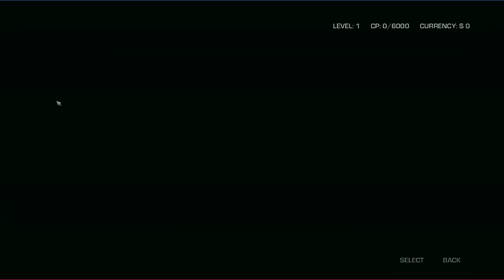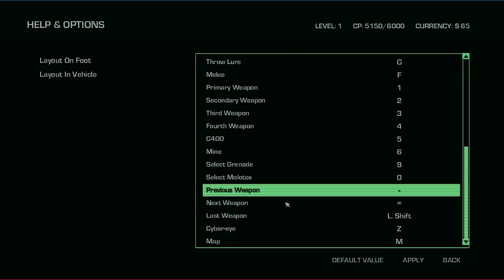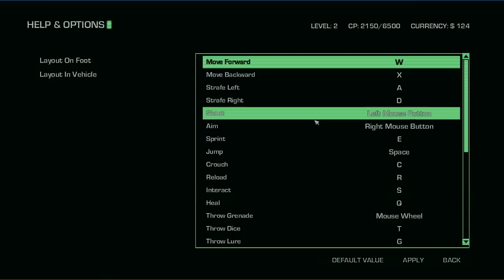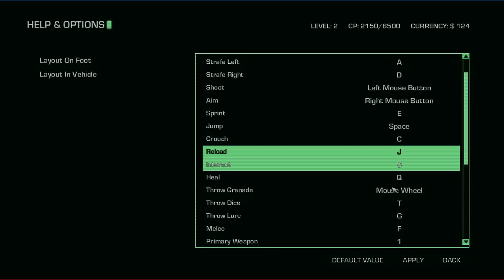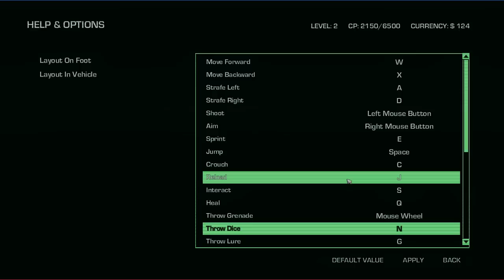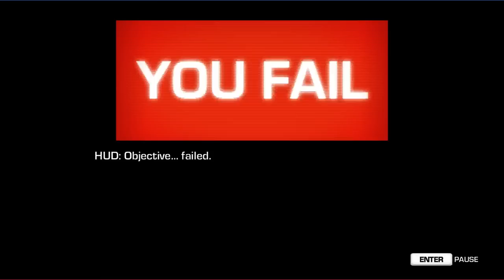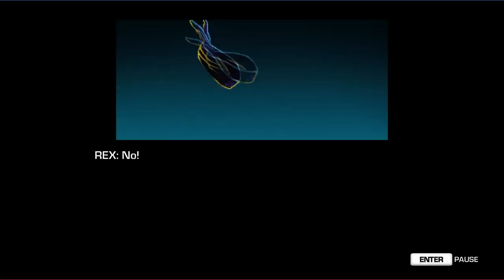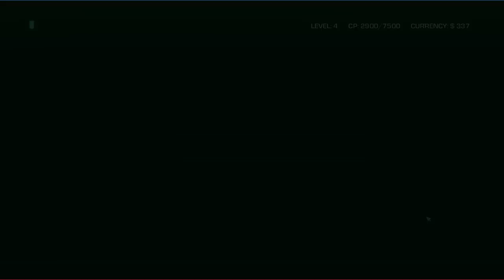Far Cry 3: Blood Dragon LAZER DRAGONS WOOO!!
Rich plays Far Cry 3 Blood Dragon and Jack & Jay are there. We talk about, testing 1, 2, The NEW mad max trailer, Richard Hatch, Jack’s involvement in HiTB, Gillian, The Harry Potter movies, new RLM merch, Mario vs Link, Samurai Cop vs Len, documentaries, John Waters, Scores, Podcasts, fargo, imdb, catch phrases, -- Watch live